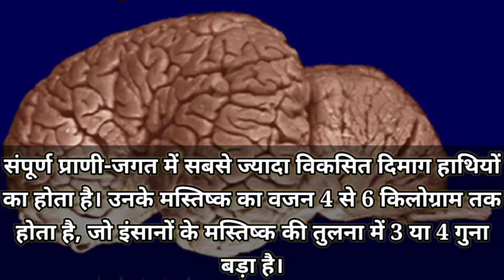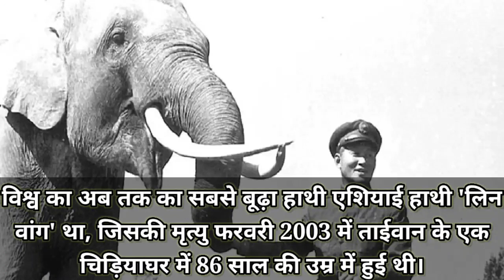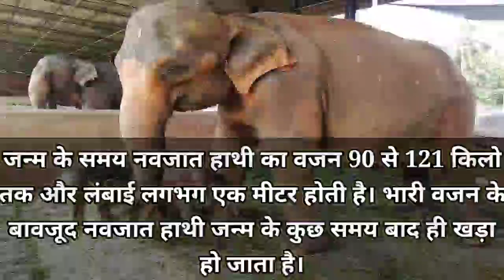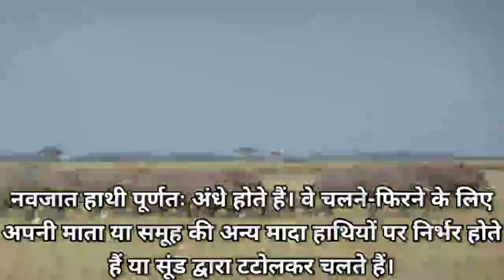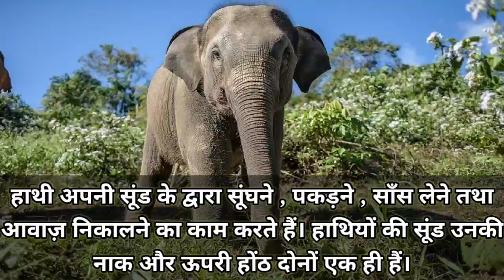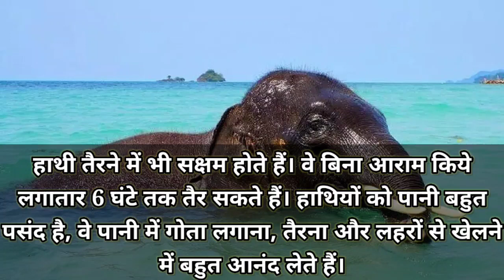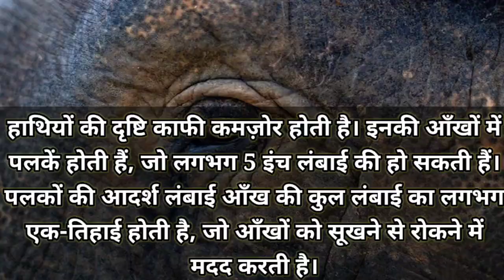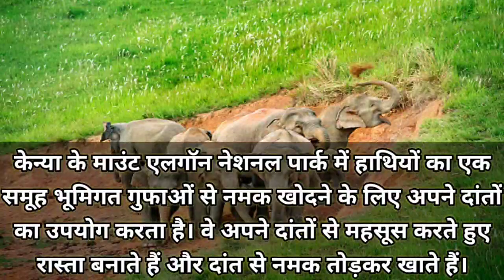हाथियों से जुड़े रोचक तथ्य | Interesting Facts About Elephants in Hindi | The Facts Monster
हाथियों के बारे में रोचक जानकारी, Interesting Facts About Elephants in Hindi, The Facts Monster

Hathi ki visheshta kya hai | Hathi ka bhojan kya hai | Hathi kitne buddhiman hote hai | Hathi ek din me kitne ghante sota hai | Hathi kitne liter pani pita hai | Hathi se hame kya labh hai | Hathi kiska prateek hai | Hathi kitna shaktishali hota hai?